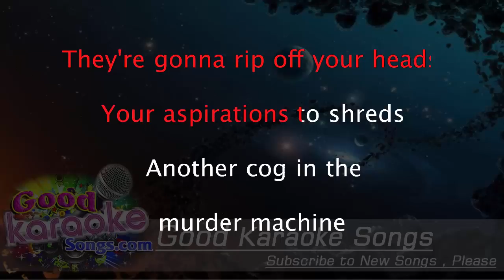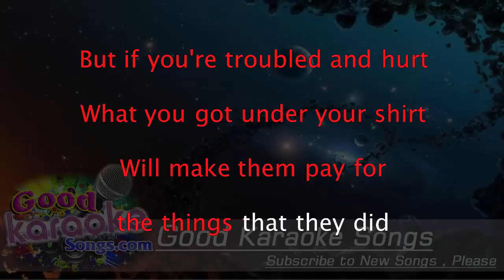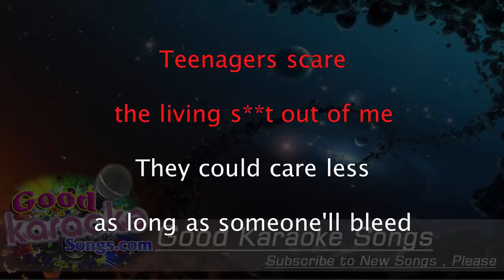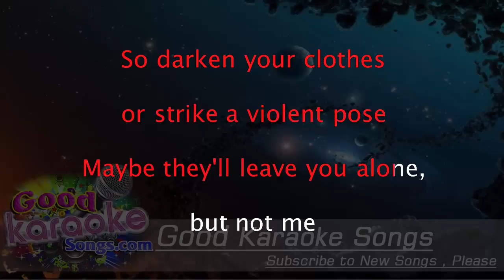Teenagers - My Chemical Romance ( Karaoke Lyrics )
They're gonna clean up your looks
With all the lies in the books
To make a citizen out of you
Because they sleep with a gun
And keep an eye on you, son
So they can watch all the things you do

Because the drugs never work
They're gonna give you a smirk
'Cause they got methods of keeping you clean
They're gonna rip up your heads,
Your aspirations to shreds
Another cog in the murder machine

They said all teenagers scare the living shit out of me
They could care less as long as someone'll bleed
So darken your clothes or strike a violent pose
Maybe they'll leave you alone, but not me

The boys and girls in the clique
The awful names that they stick
You're never gonna fit in much, kid
But if you're troubled and hurt
What you got under your shirt
Will make them pay for the things that they did

Ohhh yeah!

Teenagers scare the living shit out of me
[x2]